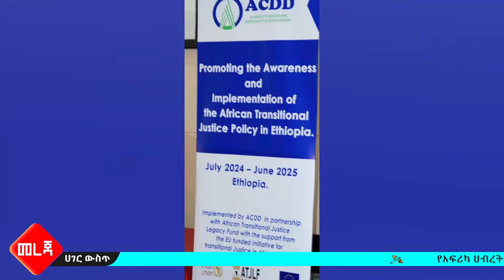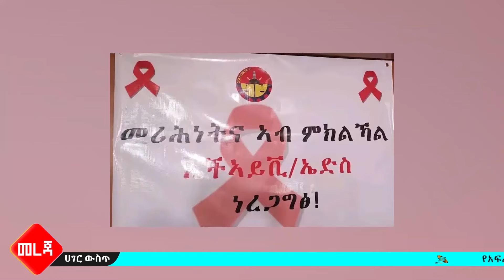በዳውሮ ዞን ዛፍ ለመቁረጥ የወጣው የ55 አመት ግለሰብ በኤሌክትሪክ ተይዞ ህይወቱ አለፈ